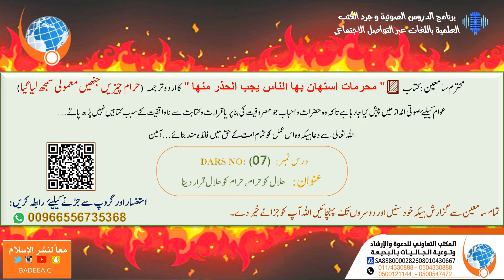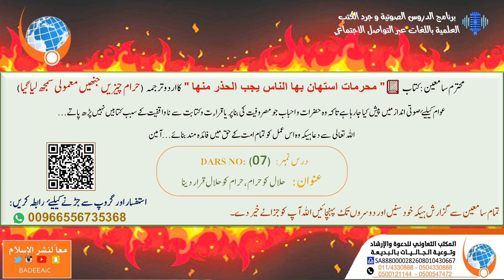DARS NO (7) - حرام چیزیں جنھیں معمولی سمجھ لیا گیا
محترم سامعين :كتاب📗  "محرمات استھان بھا الناس يجب الحذر منھا" كا اردو ترجمه(حرام چیزیں جنھیں معمولی سمجھ لیا گیا)
 عوام كيليۓ صوتي  انداز ميں پيش كيا جارها هے تاكه وه حضرات و احباب جو مصروفيت كي بنا پر يا قراءت وكتابت سے نا واقفيت كے سبب كتابيں نهيں پڑھ پاتے...
الله تعالى  سے دعا ہیکہ وہ اس عمل كو تمام امت كے حق ميں فائده مند بنائے...آمين